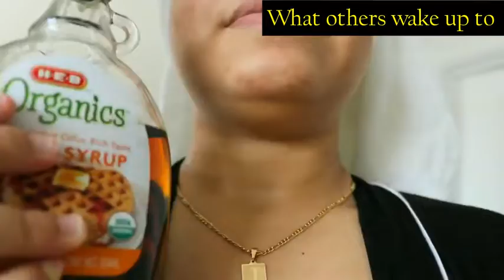What others wake up to during this quarantine VS what I wake up to!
During this quarantine a lot is happening,from depression to domestic violence.
Be a part of stopping the vice.Say no to domestic violence and be the change.
Treat your loved ones with ease and love.There is a life after covid19.
Share your views on the comment section.
Let's catch up on my facebook account;Comic Kamaa,Instagram Comic_Kamaa and on twitter @frenzykamaa